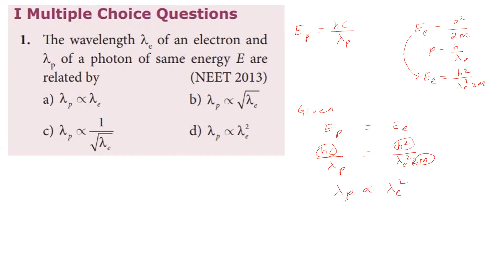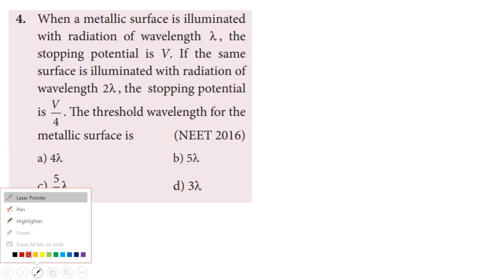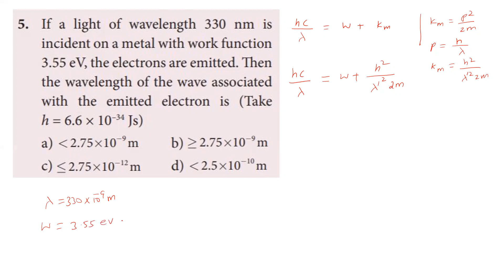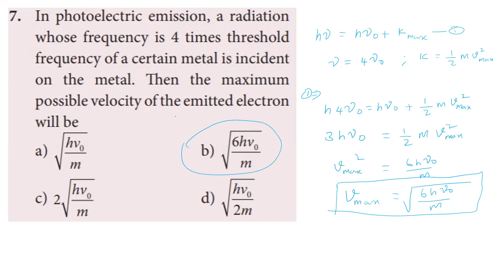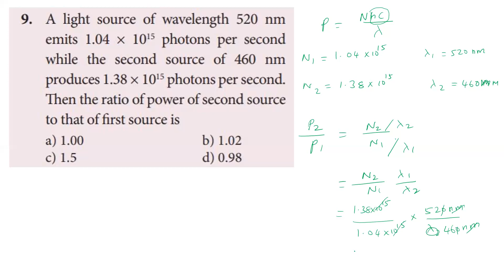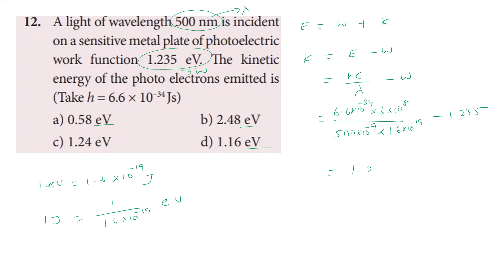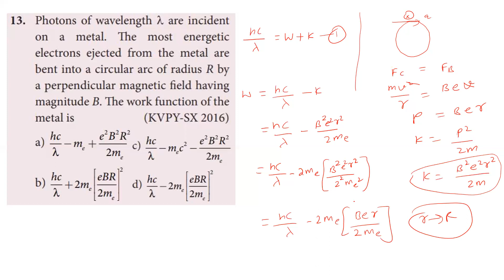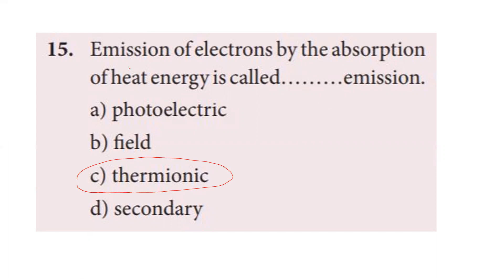12TH PHYSICS UNIT 8 MULTIPLE CHOICE QUESTIONS DUAL NATURE OF RADIATION AND MATTER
MCQ CONCEPTUAL QUESTIONS